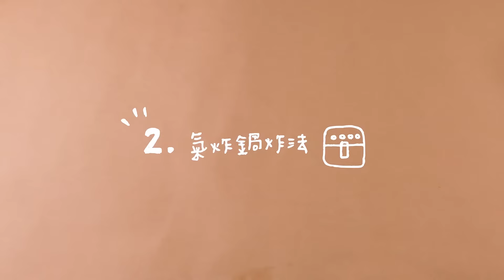好欣豬熟成日式炸豬排 ◆ 台畜 T-HAM ◆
好欣豬來自台東關山永清祥農牧場，擁有潔淨，舒適的天然環境，以專屬飼料添加納豆菌，酵母菌等益生菌及天然酵素之配方取代藥物，堅持飼商210天達到油脂均匀，肉質細嫩有彈性，好山，好水，育好豬。

★嚴選國產豬里肌加以醃製、按摩。
★保有鮮甜肉汁與外酥內嫩的驚艷口感